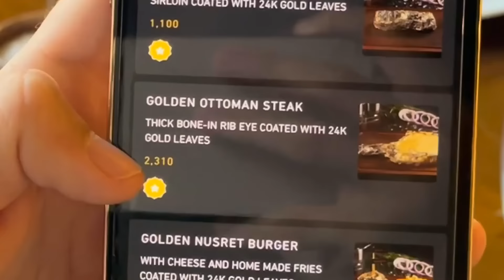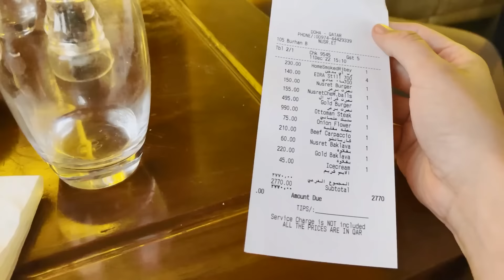VAMOS al RESTAURANTE más FAMOSO del MUNDO ¡SALT BAE viene a nuestra MESA!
Descubre LOOTBOY y consigue skins y loot de tus juegos favoritos